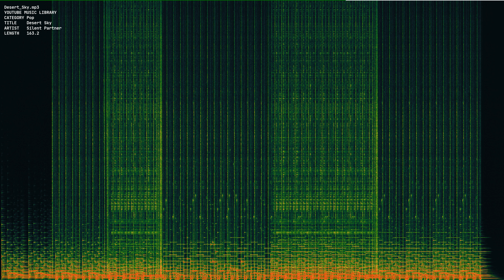Desert Sky mp3